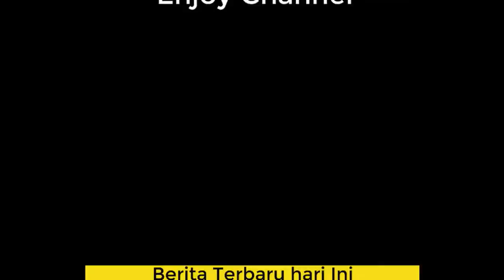PETINGGI SUNDA EMPIRE KAISAR, PERDANA MENTERI DAN SEKJEN JADI TERS4NGK4 ~ Runtuhnya Sunda Empire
PETINGGI SUNDA EMPIRE KAISAR, PERDANA MENTERI DAN SEKJEN JADI TERSANGKA ~ Runtuhnya Sunda Empire

Sandiwara kekaisaran Sunda Empire sebagai kekaisaran matahari yang menguasai tatanan dunia telah berakhir. Tiga petingginya termasuk Raden Rangga diseret ke bui.

Polda Jawa Barat menetapkan tiga petinggi Sunda Empire sebagai tersangka penyebar berita bohong yang membuat keonaran di masyarakat.